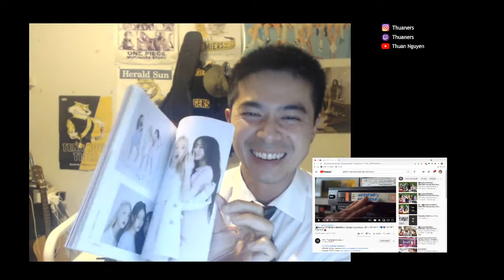GFriend Memoria Buddy High School Ep 1 Reaction